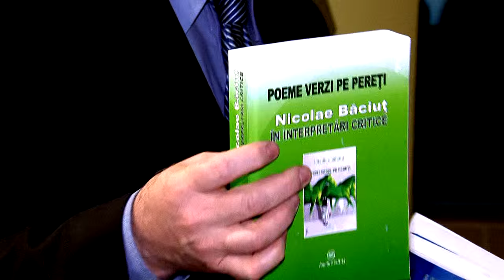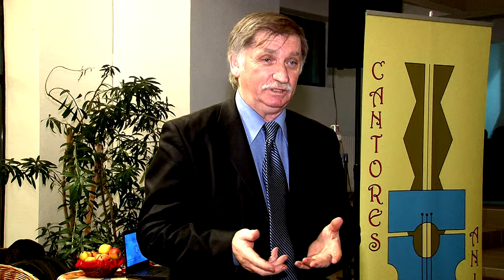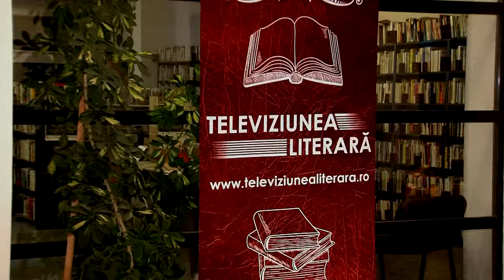Nicolae Baciut INTALNIRE CU TINERII din Onesti FILMARE TELEVIZIUNEA LITERARA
Cu stima,
echipa Exclusiv

Vizionare placuta !